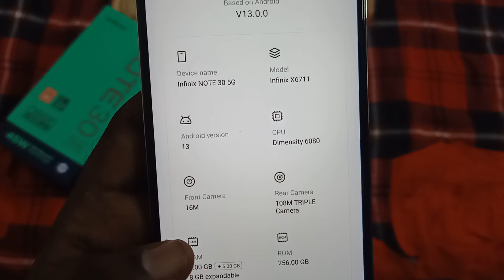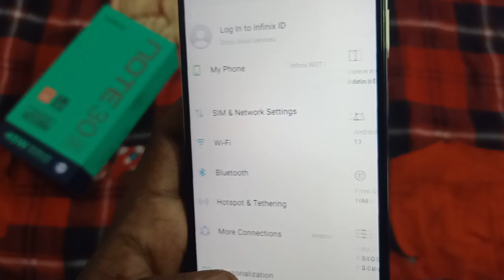Infinix Note 30 5g Sunset Gold Unboxing,✨Orange Colour Review, Best 5G Smartphone,108Mp,13999/-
Some Queries 👇👇👇👇

infinix note 30 5g (sunset gold 256 gb) (8 gb ram)